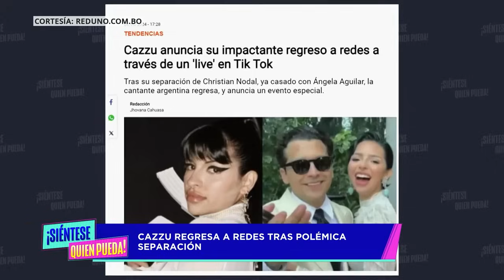Cazzu Regresó A Las Redes Sociales Y Christian Nodal No Se Quedó Atrás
Tras su retiro de las redes sociales por su polémica separación con el padre de su hija, Cazzu regresó a las plataformas digitales y lo hizo por todo lo alto con una presentación en vivo para homenajear uno de sus discos más sonados. 🎤✨

00:30 🗣️ Cazzu explica por qué su detox digital
00:45 📱 Su regreso a TikTok
01:40 🎸 Christian Nodal no se queda quieto
02:25 💬 Carolina Sandoval cree que Cazzu está haciendo bien
03:20 😡 Otra vez le tiran hate a Ángela Aguilar